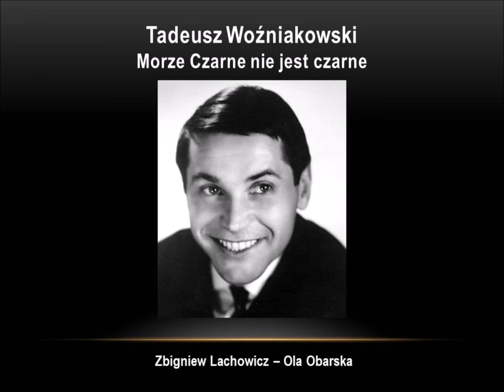Morze Czarne nie jest czarne - Tadeusz Woźniakowski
Zbigniew Lachowicz - Ola Obarska